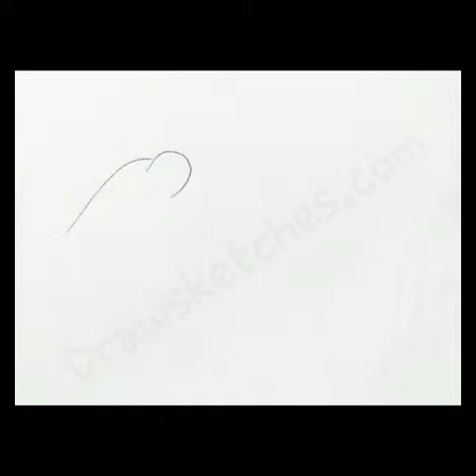How to Draw a Mouse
where every step is in written form and an individual image for more sketches you can
I hope you guys learn a lot from this tutorial.